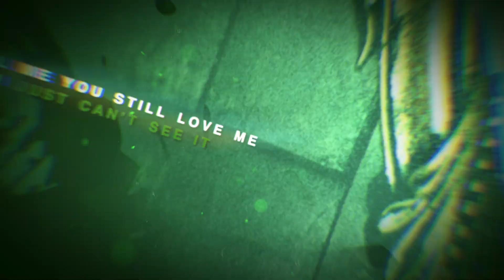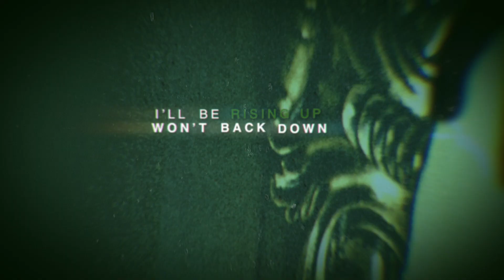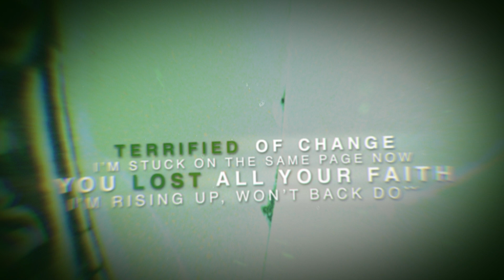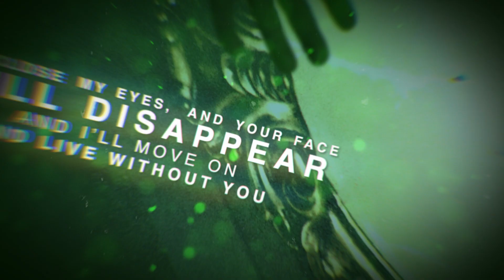ERVSED - The Silence (Official Lyric Video)